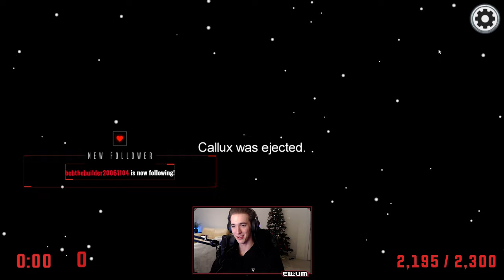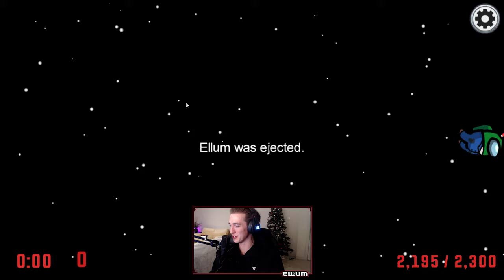KSI & MILK BEAT ME IN ODDS ON SO I LET THEM DO THIS! ft The Sidemen (Among Us Prox Mod)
❱ KSI BEAT ME IN ODDS ON SO I LET HIM DO THIS! ft The Sidemen (Among Us Prox Mod)

This video showcases an Among Us imposter gameplay where I end up being killed by KSI & MilkInABag after losing a games of odds on in the final round. This game includes all of the funny clips and key moments from the game.

-Ellum 🌏